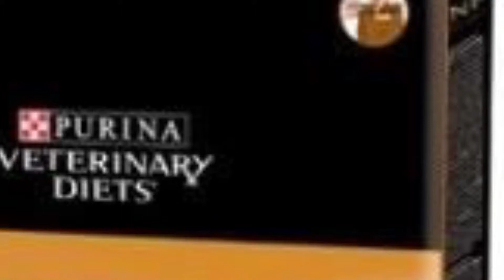Purina Proplan NF kidney funtion, enfermedad renal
Purina Proplan ha desarrollado este alimento especial para los perros con enfermedad renal. La enfermedad en riñones conlleva varios factores como pérdida de peso, deshidratación, vomitos, etc. Si tienes más dudas acerca de si son las croquetas adecuadas para tu perro, pinte en contacto con nuestros veterinarios, has clic